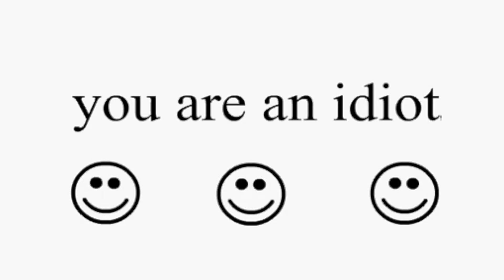Trapping Larger Snakes As A Small Snake - Slither.io New Diglett Pokemon Go Hack Skin Mod...!!!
Slither.io Top Player 53K+ Gameplay - Is The Diglett Skin Invisible As Other Snakes Hit Into It For No Reason?! - Trolling & Trapping Larger Snakes As A Smaller Snake - New Diglett Skin On Slither.io! New Skin Mod!

Races & Trollings & Trappings - Brand New Skins - Brand New MG Clan Tag Teaming Up Against Biggest Snakes - Slither.io Gameplay As Longest Snake Trolling, Tricking & Trapping Biggest Snakes I Sliter.io - NEW Agario Style Game With Snakes! - Become the Biggest Slitherio Player By Eating Other Snakes Mass!!

Description
Play against other people online! Can you become the biggest snake?

Watch out - if your head touches another snake, you will explode and then it's game over. But if you get other snakes to run into YOU, then THEY will explode and you can eat their remains!

Unlike other games, you have a fighting chance even if you're tiny! If you're a nimble navigator, you can swerve in front of a much larger snake to defeat them - no matter what size you are!

The biggest snake of the day gets to set a victory message that the ENTIRE WORLD will see!

Free
Category: Games
Updated: Apr 04, 2016
Version: 1.0.5
Size: 24.7 MB
Language: English
Seller: Steve Howse

MASTER GAMING Is a gaming channel featuring daily gaming videos. We cover a huge variety of different games and produce gameplay videos for your enjoyment. Here are some of the games we play:
Slither.io - Agar.io - Subway Surfers - Jurassic World The Game - Happy Wheels - Minecraft - Fallout Shelter - Plants Vs Zombies - Crossy Road - Disney Crossy Road - Hungry Shark Evolution - Hungry Shark World - Bloons TD Battles - Bloons TD Monkey City - Dumb Ways To Die - Minions Rush & Many more! Want A Different Game? Comment It Down Below!

♫ Featured Tracks (Tracklist):

Unison - Translucent
Audioscribe - Skyline
Mendum - One Third
Laszlo - Here We Are
Vanze feat. Brenton Mattheus - Forever
Different Heaven - Far Away (Phantom Sage Remix)
High Maintenance feat. Charlotte Haining - Change Your Ways
Fytch - Blinded (ft. Kosta & Theo Hoarau)
JPB feat. Ashley Apollodor - Defeat The Night
NAIMA - Let Me See You
13 DM Galaxy feat. Aloma Steele - Bad Motives
Up in Flumes - T-Mass
Vena Cava feat. Jorden Virelli - Handsonic
Electro-Light - Symbolism